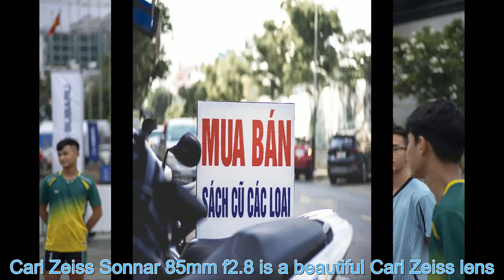#74- Carl Zeiss Sonnar 85mm f2.8 AEG t* CY Mount- Carl Zeiss Sonnar AEG 85mm f2.8 t* Germany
#74- Carl Zeiss Sonnar 85mm f2.8 t* CY Mount- Carl Zeiss Sonnar 85mm f2.8 t* Germany
⭐  A film by Vintage Camera Lens  - This channel review all about Manual focus lens
© Copyright by Vintage Camera Lens ☞ Do not Reup